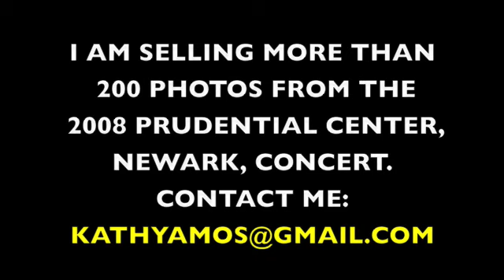SAY YOULL BE THERE (AMAZING VERSION) - PRUDENTIAL CENTER SP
CHECK OUT THIS AMAZING VIDEO!!!